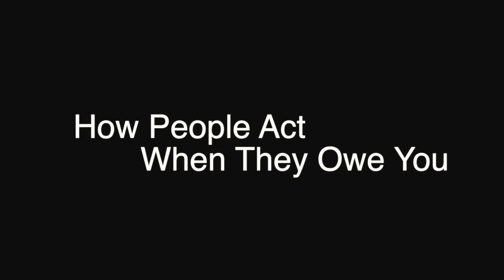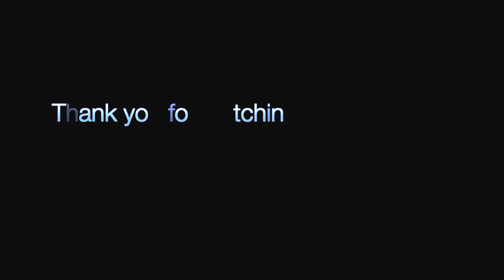How People Act When they Owe You By: Jay Traxx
Collaboration with Qu4dratics. There will be more Collaborations with these awesome Actors and Actresses.